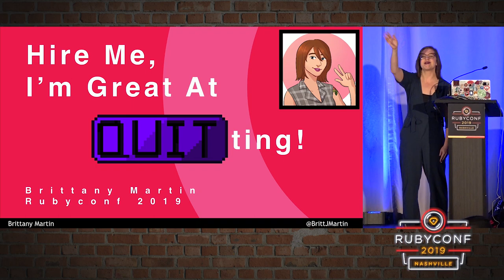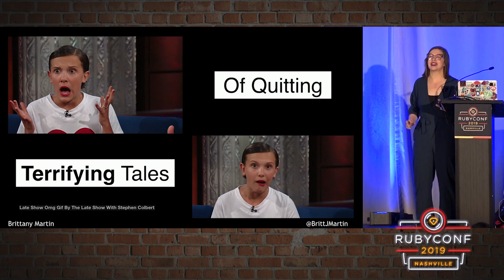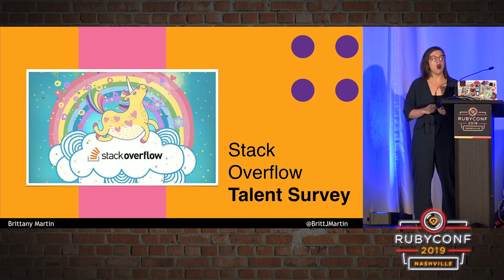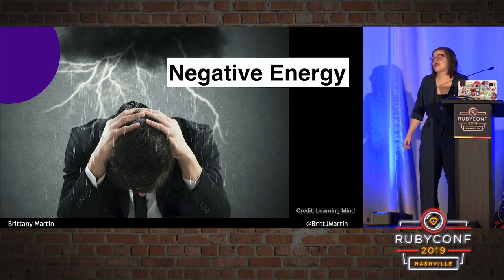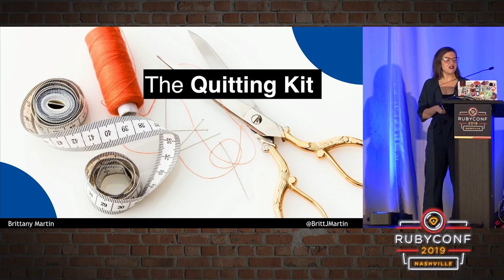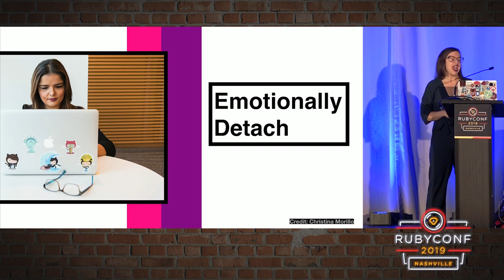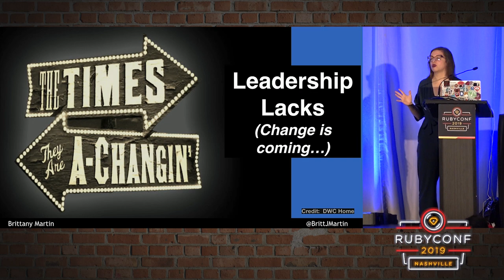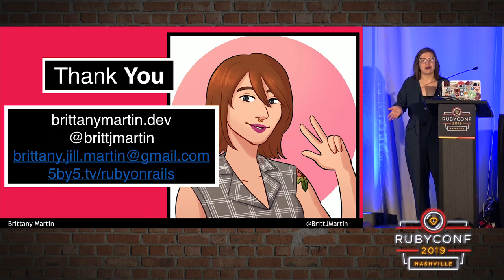RubyConf 2019 - Hire Me: I'm Excellent at Quitting by Brittany Martin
You have the right to be happy at work — why would we want it to be any other way? As our careers as Ruby developers flourish, amazing new opportunities will require you to quit a job that you may love or loathe. It's OK to quit. If you want to learn how to gracefully leave your job with a solid game plan, an educated successor, and without burning bridges, this talk is for you.